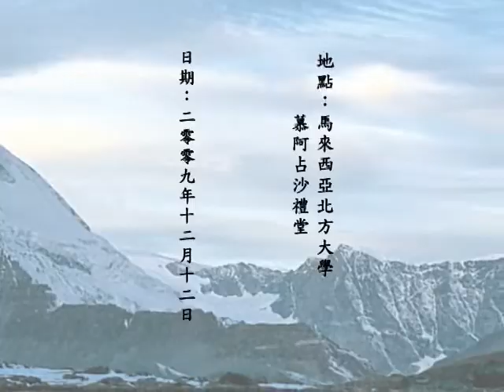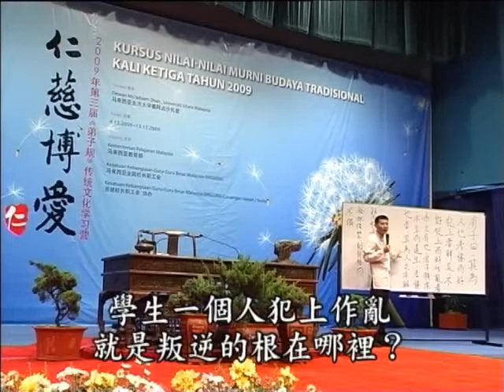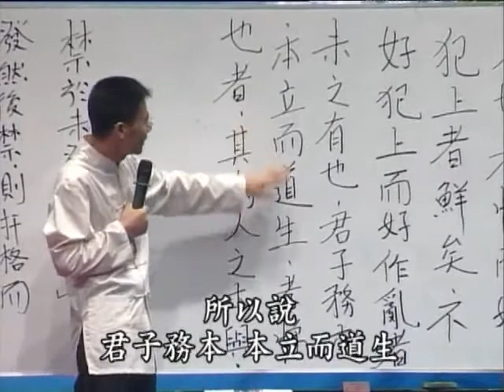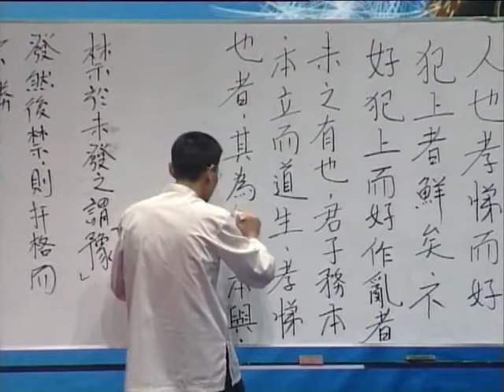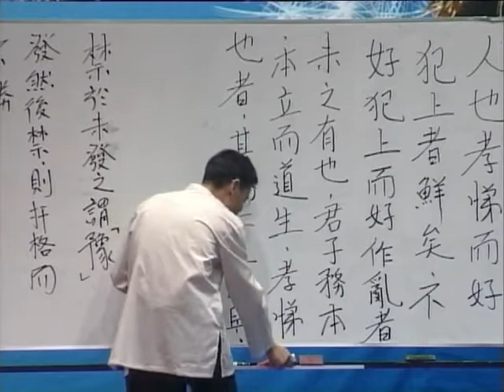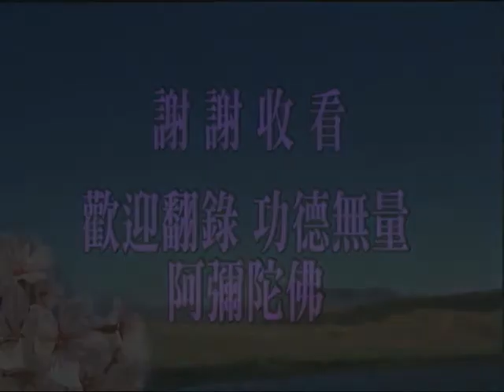王貴清老師 弟子規 做人的根本 02